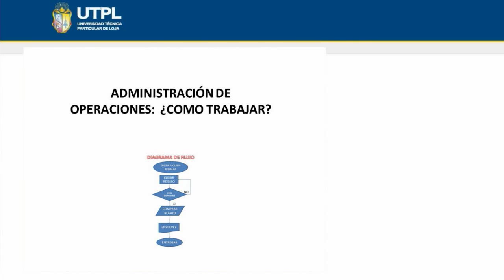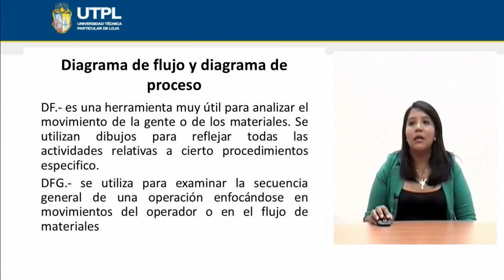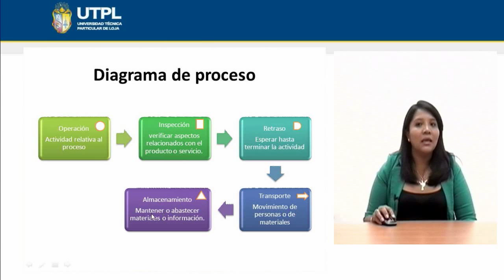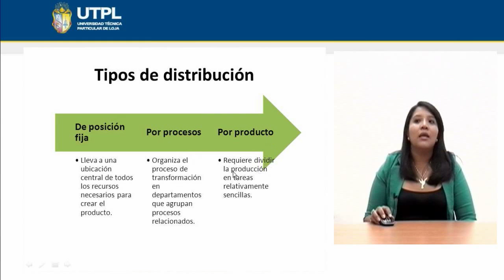UTPL ADMINISTRACIÓN DE OPERACIONES ¿CÓMO TRABAJAR? [(ADMINISTRACIÓN DE EMPRESAS)(ADMINISTRACIÓN II)]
Administración II
Tema: Administración de operaciones. ¿Cómo trabajar?
Ponente: Mg. Jhoana Elizabeth Paladines Benítez